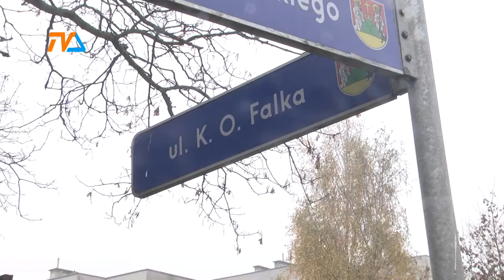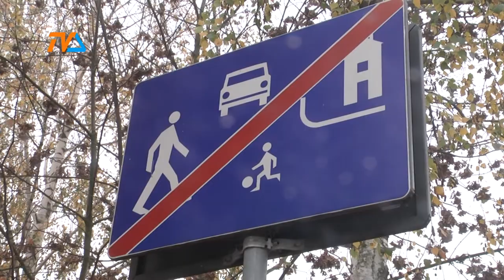Będzie zmiana organizacji ruchu na Falka |TVSUWAŁKI